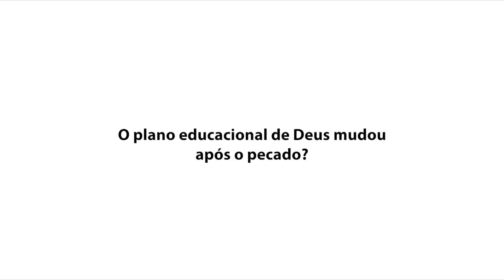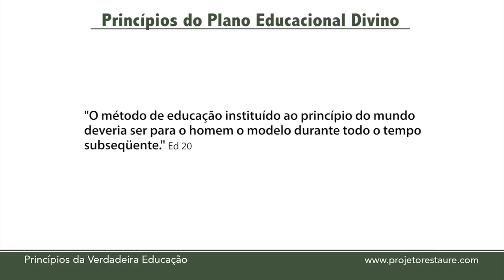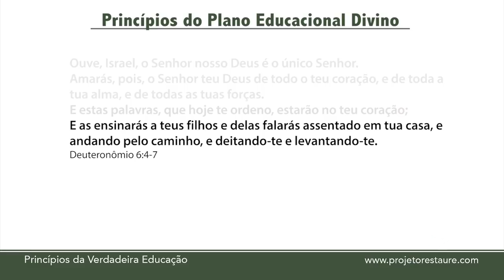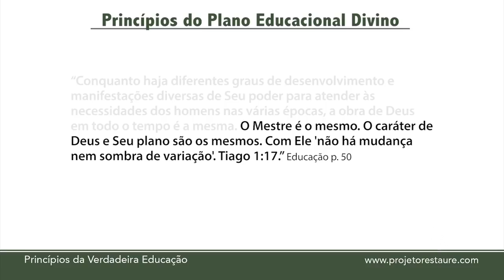.edu - O plano educacional de Deus mudou após o pecado? Parte 2